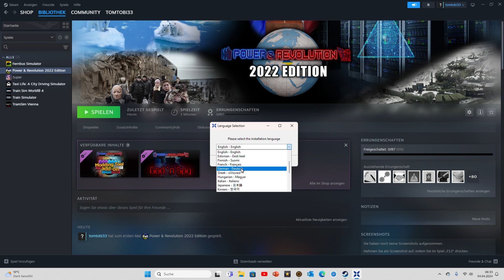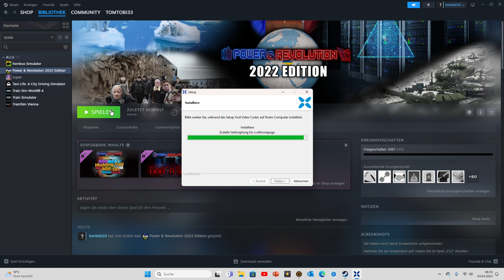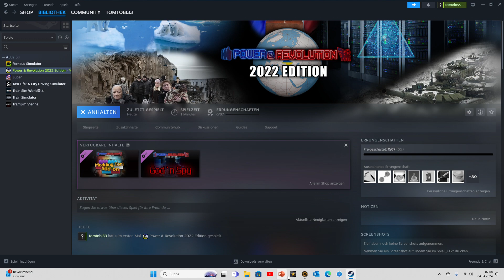Power und Revolution (Bundeskanzler Simulator) Part 1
In zwei größen erhältlich! Meine Handynummer um mir per SMS zu schreiben:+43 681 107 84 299
Nintendo Switch kaufen
Nintendo Wii Kaufen
Nintendo Wii sensorenleiste Kaufen
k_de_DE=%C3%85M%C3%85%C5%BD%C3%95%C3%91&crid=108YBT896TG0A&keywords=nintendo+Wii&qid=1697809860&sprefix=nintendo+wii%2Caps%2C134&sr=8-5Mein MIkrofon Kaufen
Meine Tastatur
Meine BIildschirme Kaufen
Freundes Code von mir: SW-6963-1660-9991